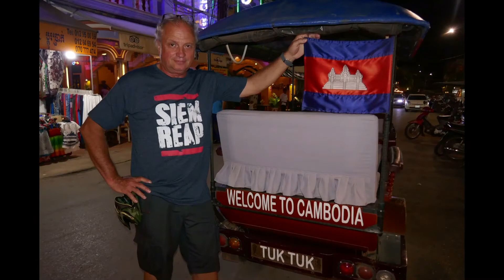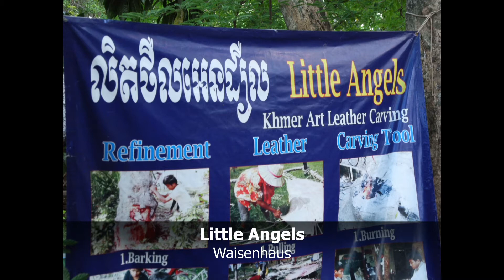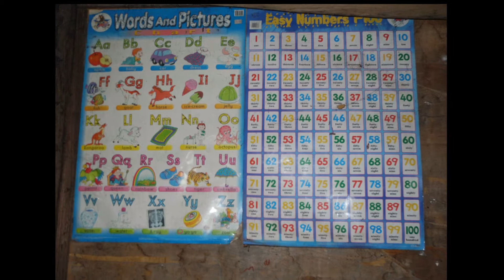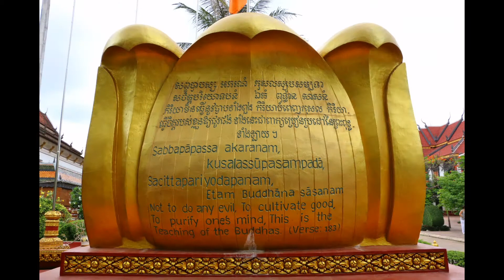SIEM REAP | CAMBODIA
Video: Samuel Degen

Der Ausgangspunkt für Besichtigungen der vielen Tempel in der antiken Stadt Angkor.
In der Pub Street treffen sich Abends die Reisenden, hier gibt es viele gute und günstige Bars und Restaurants.

Ideal ist der Kauf ein 3-tages Tickets und Beförderung von Tempel zum Tempel mit einem Tuk-Tuk, da man idealerweise bei Hotel gleich für 3 Tage fest bucht. Der Preis hierfür beträgt ca. 20,- US Dollar am Tag.  Sportliche schaffen das aber auch mit einem Mietfahrrad.